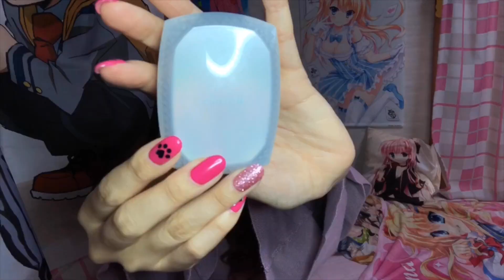イベ&推しに会う時に持っていく必要最低限のメイクポーチの中身紹介！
リクエストで頂いてた
推しに会う時に持っていくポーチの中身 紹介します

少しでもオタクの皆様の参考になればと思います

アニメの話じゃないから顔が真顔が多い気がする